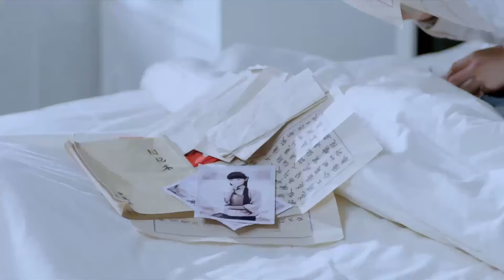【誓死七日】70歲老太竟是女特工，一出手瞬殺敵人！电影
ssqr